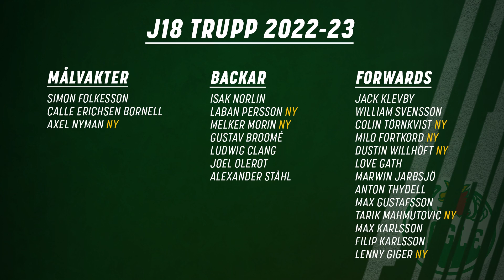Juniorsvepet: Säsongspremiär 2022-23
Den nya säsongen är äntligen igång och Juniorsvepet är tillbaka! Vi har stämt av med J20 tränarna Max Bohlin och J18 tränaren Adam Bengtsson efter försäsongens första vecka.